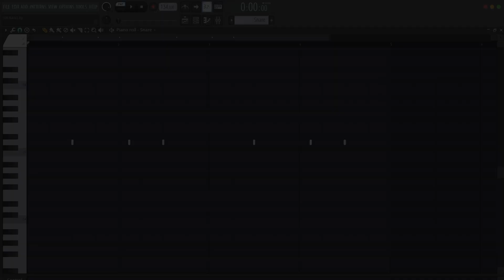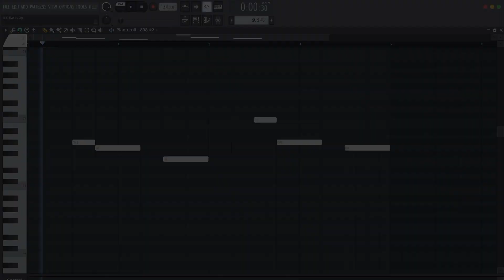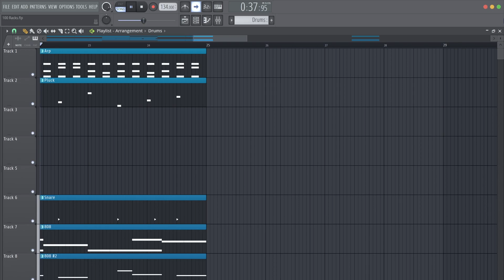How '100 Racks' by Offset & Playboi Carti was made | FL Studio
Shoutout @cfsbeats for the help

0:00 Melodies
0:45 Drums
1:23 Full Beat